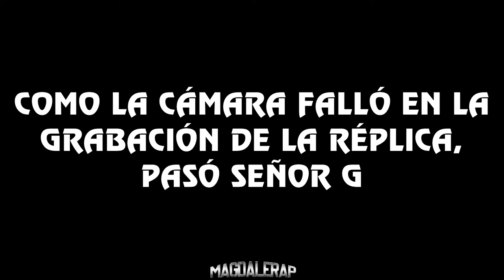RABELL VS SEÑOR G VS JOTACE - CUARTOS DE FINAL - MAGDALERAP - PUESTA EN ESCENA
Ya disponible la Fecha Puesta en Escena de Magdalerap